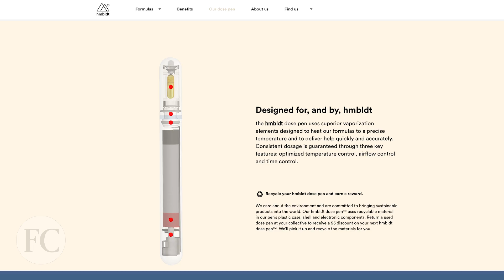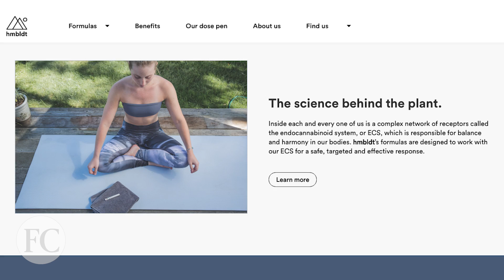This Cannabis-Based Health And Wellness Company Is Not Your Typical Dispensary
Hmbldt has created a cannabis-infused vape pen that releases precise, timed doses to patients.